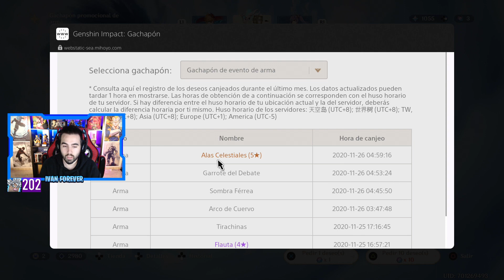250€ en GACHAS 🤑 INCREÍBLE SUERTE 😱 - GENSHIN IMPACT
Mis Redes

250€ en GACHAS 🤑 INCREÍBLE SUERTE 😱 - GENSHIN IMPACT